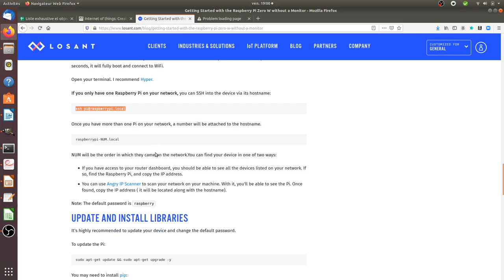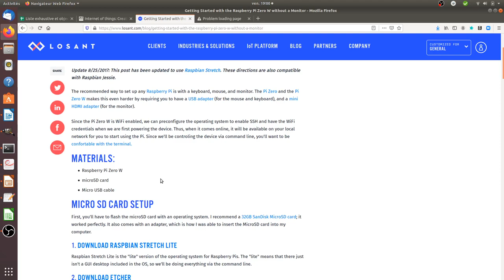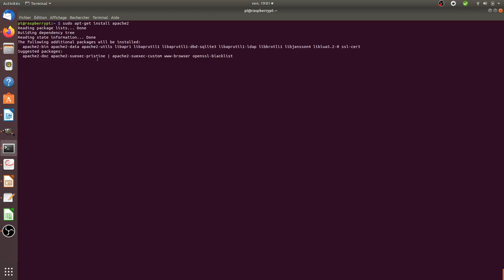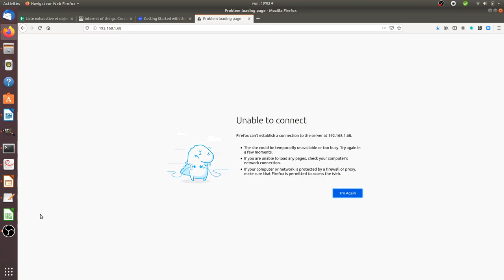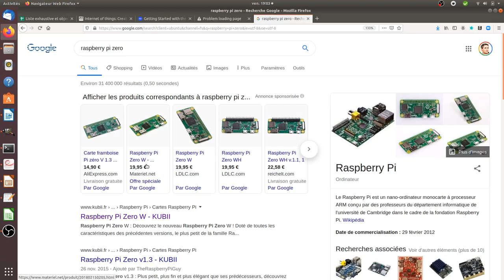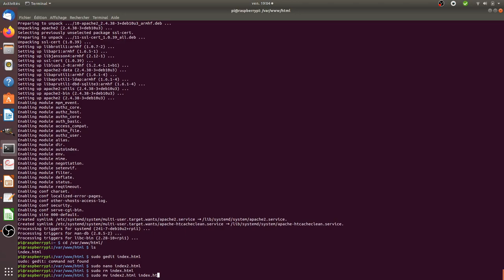An introduction to the raspberry pi 0 w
In this video, I am simply showing what a Raspberry PI 0W looks like and how you can start to play with it.